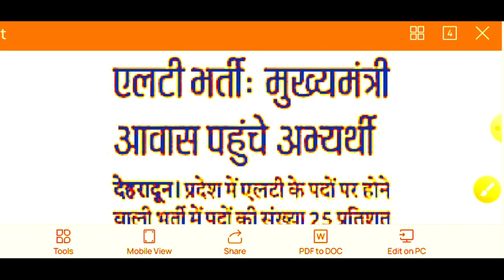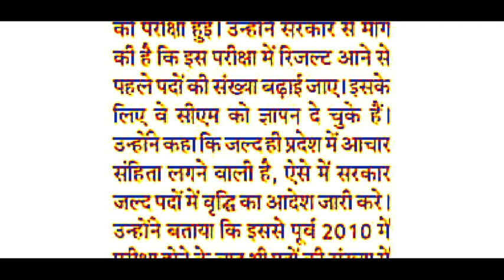Uttarakhand Lt New Update 💥✍️